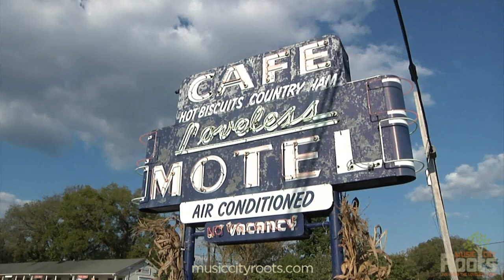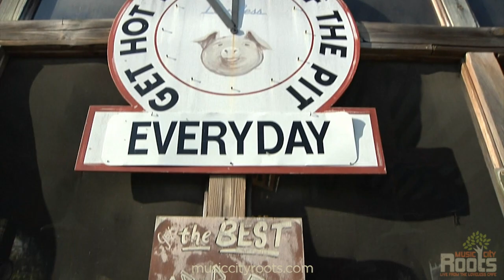Music City Roots 6/15/2011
Watch Party From The Archives Episode 50 - Performances By: Foster and Lloyd | Daddy | Doug Paisley | Uncle Monk (Tommy Ramone)